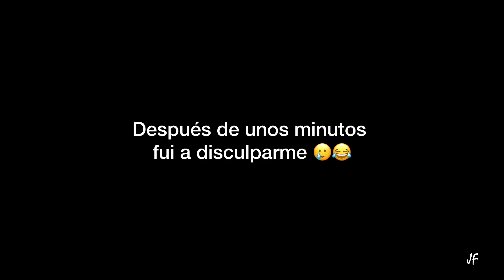SE ALTERA Y CASI SE ME VA A LOS G0LP3S en plena MADRUGADA 🤯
En esta ocasión decidí salir a grabar de noche, pero ahora fue distinto pues un sujeto se alteró demasiado solo por preguntarle un domicilio 🤯

INDICE:
Intro: 0:31
Recorrido: 2:53
Gente en situación de calle: 3:48
Riesgo: 6:04
Sujeto se altera: 10:44
Conclusión: 15:31